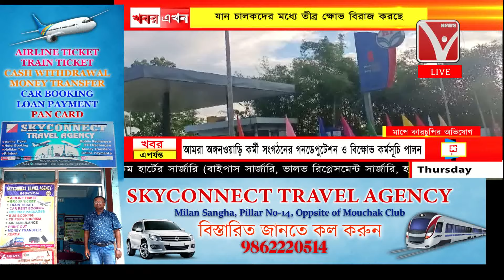petrol : পেট্রোল পাম্প কর্তৃপক্ষের বিরুদ্ধে গ্রাহক হয়রানীর অভিযোগ